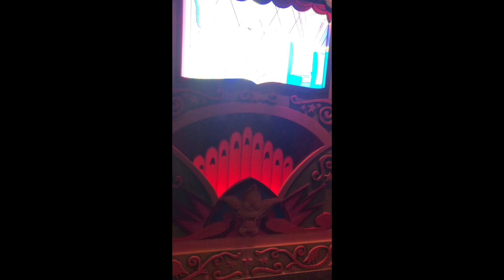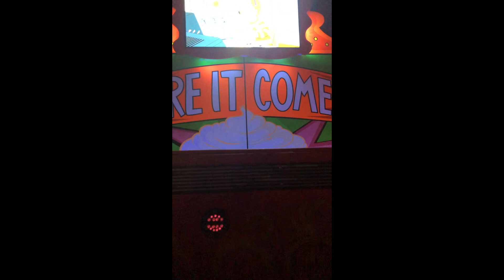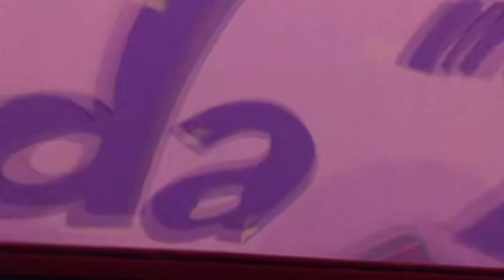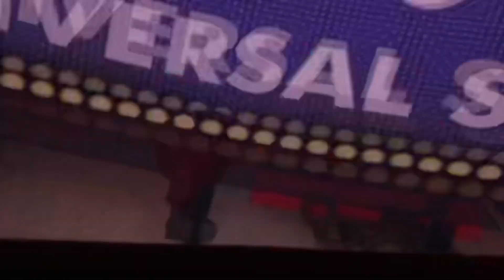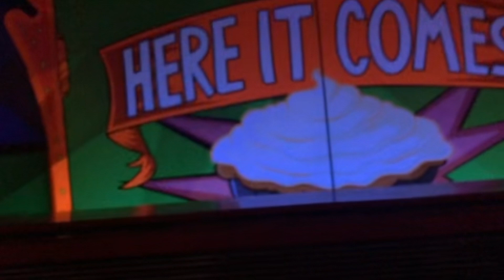The Simpsons Ride - Universal Studios Hollywood (Full POV) February 6, 2022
Full Recording and POV of The Simpsons Ride in Universal Studios, Hollywood

This video was shot and recorded on February 6, 2022